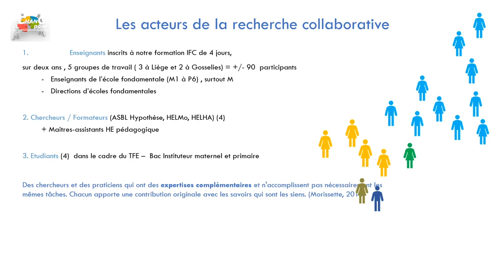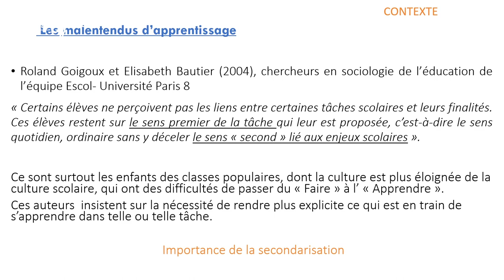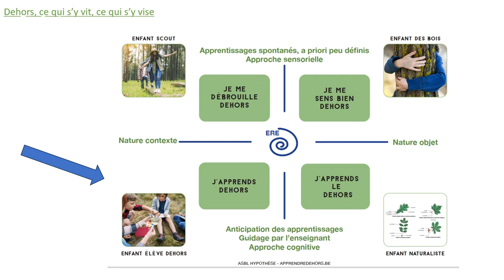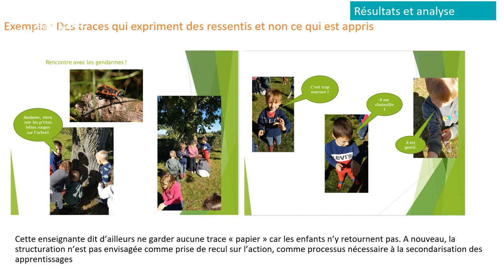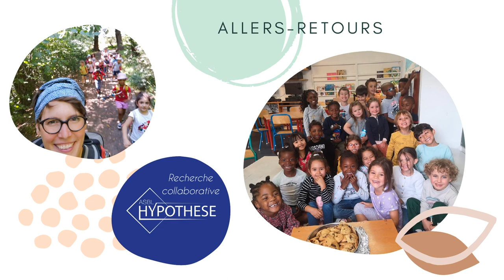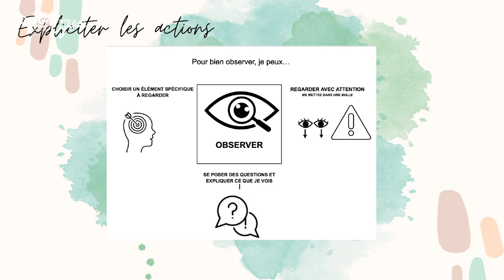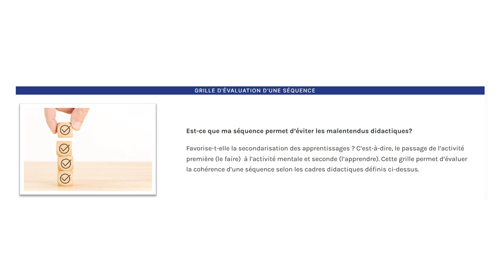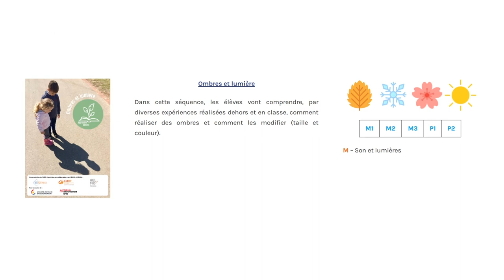Apéro éduc: École du dehors et apprentissages: Naturellement élève, pas si simple !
Depuis quelques années, l’école du dehors a le vent en poupe. Parmi les atouts de cette pratique éducative mise en avant, il y a entre autres l’immersion des élèves dans un environnement naturel, social et vivant ; leur mobilisation ; le travail sur les émotions, le ressenti corporel, l’émerveillement ou le plaisir ; susciter les questionnements et donner sens aux apprentissages… dans l’intention de re-connecter l’enfant à l’environnement. Mais faire classe hors de l’école, est-ce suffisant pour apprendre ?

CGé a invité l’asbl Hypothèse pour y répondre à partir d’une recherche collaborative qui a permis d’observer la diversité des pratiques enseignantes et poser une série de constats contrastés. Des pistes ont ensuite été établies pour nourrir les activités d’apprentissages proposées dehors afin que tous les élèves en tirent les bénéfices cognitifs.

À partir de cette expérience de recherche, nous avons abordé durant la soirée les questions suivantes :

Quels sont les types d’activités menées dehors ?
Quels sont les malentendus didactiques couramment observés dans ce contexte ?
Comment utiliser l’école du dehors pour mener des situations d’enseignement qui répondent aux exigences des didactiques disciplinaires en sciences ?
Quels sont les points de vigilance pour que tous les élèves apprennent ?

Pour répondre à ces questions et les mettre en débat avec la salle, nous avons invité trois intervenantes :

Sophie Dechêne, Enseignante et participante à la recherche.

Sabine Daro, Maitre assistante HELMo, présidente Asbl Hypothèse, membre de CGé.

Sandra Sauvage, Maitre assistante Psychopédagogie HELMo, Formatrice et chercheure à Asbl Hypothèse.